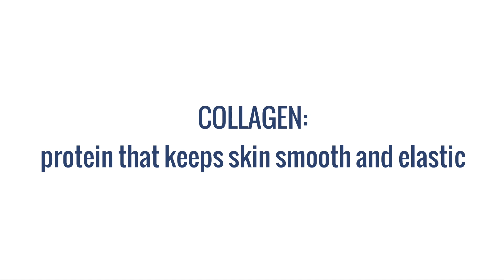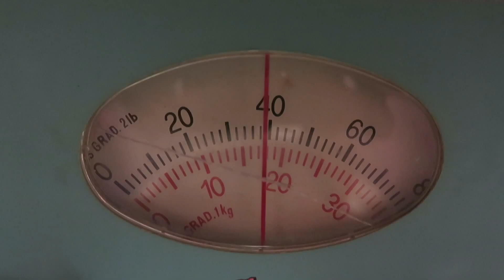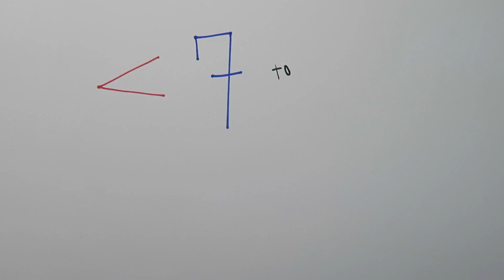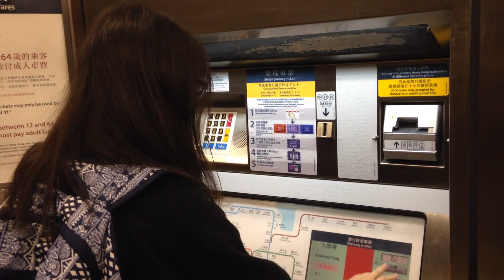The Effects of Sleep Deprivation on Health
Think you can catch up on sleep? Think again.